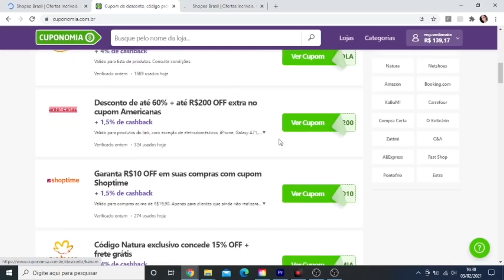TRANSFORMANDO KITS DO O BOTICÁRIO PARA PRESENTES DE NATAL🎄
Máquina TON T2 GIGA - Com chip e não precisa de celular.

MÁQUINA TON T3 GIGA - Com chip e emite comprovante